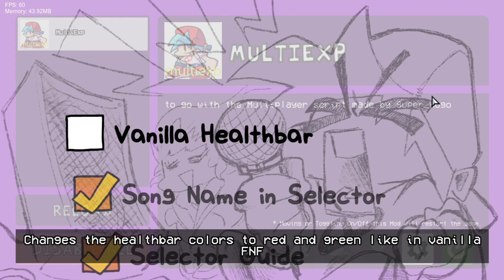Custom Settings - FNF Multiplayer Expansion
Long summer break, but now I'm back to this project. Planning on doing some achievements too